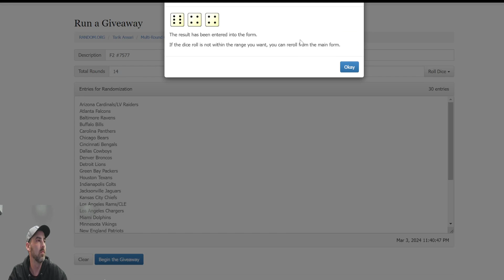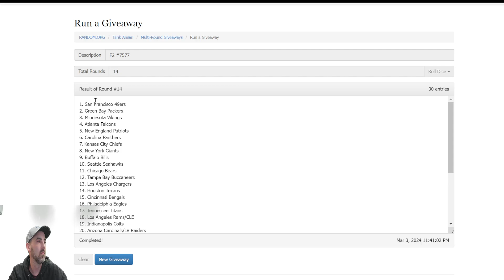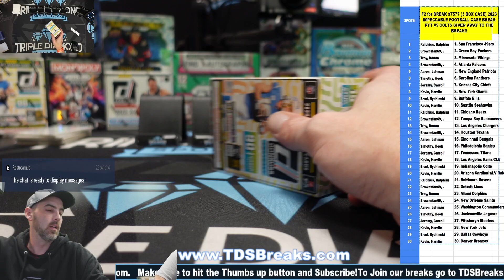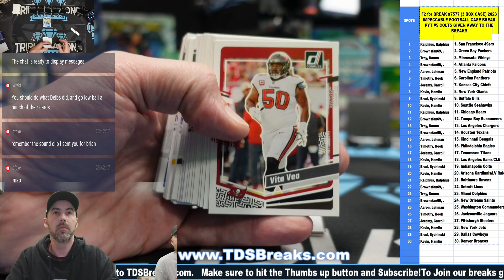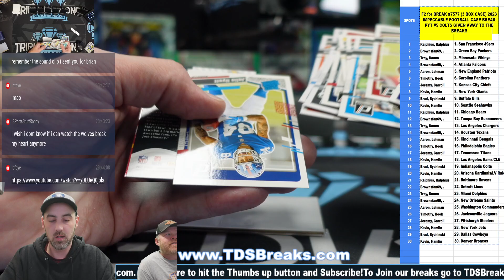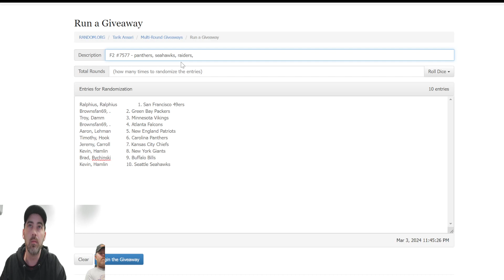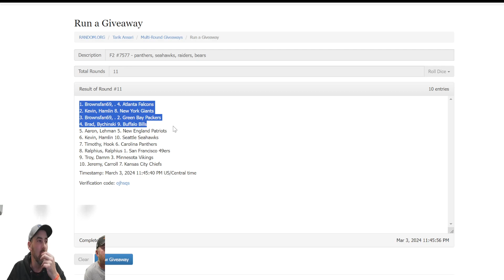F2 for Break #7577